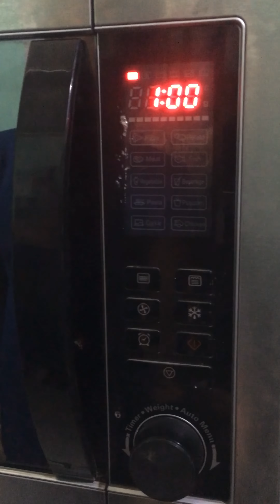TATA Q Ready to Eat Veg Cheesy Pasta With Black Olives Review Quick Quisine Delicious TasteMeal Heat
TATA Q Ready to Eat in 60 Sec Products Quick Quisine Delicious Meals Heat for 24 HOURS Food Challenge*Gone Wrong*🤪 Was it good? Taste Test Instant Spicy Chicken Biryani Kit Hyderabadi Kohinoor Zaffrani Rice Veg Cheesy Pasta with black olives
Veg Cheesy Pasta With Black Olives Review
Hot & Spicy Schezwan Noodles with Veggies Review
Spicy Veg Spicy Vegetable Biryani Reviews

Why wait for something great?
Tata Q Quick Quisine’s delicious meals fulfil your cravings in just 60 seconds!
All you need to do is Open, Heat and Eat!

In this video we will see Ready in 60 second Tata Q Veg Cheesy Pasta with black olives Ready to Eat

Key Features
Enjoy this delicious meal
Easy to make and saves time
Heat to eat in 60 seconds
Contains a fork and napkin for your convenience

TATA Q Jalapeno Chicken Sausage
TATA Q Classic Chicken Seekh Kebab
TATA Q Chicken Biryani
TATA Q Vegetable Biryani
TATA Q Schezwan Veg Noodles
TATA Q Schezwan Chicken Noodles
TATA Q Cheesy Pasta
TATA Q Saucy Tomato Pasta

Brand TATA Q
Package Information Box
Flavour Cheese

QUICK QUISINE: Satisfy your cravings instantly with Tata Q ready to eat meals
GREAT TASTE: Delight your taste buds with creamy rich Tata Q Cheesy Pasta tossed with delicious black olives
SEASONING SPRINKLER: Pack contains a sachet of seasoning containing salt, pepper, oregano, basil, chilli and thyme etc.
COOKED WITH LOVE: Each meal from the Tata Q kitchen is made with a professional chef’s touch
SEALED WITH CARE: Each meal box is sealed using a unique, sterilization technology
JUST OPEN, HEAT & EAT: Unbox your dish. Peel open the corner & pop it into the microwave for 60 seconds. Delicious pasta is ready
ALSO TRY: Try ready to eat Tata Q Biryani and Noodles
COMMONLY SEARCHED TOPICS: ready to eat foods, tata q, ready to eat pasta, tata q noodles, ready to eat, tata quick, ready to eat snacks, tata q foods

Product description
Make your everyday meal a treat! Imagine a hectic schedule, no time to cook and a growling stomach. Oh, it sounds disappointing but not when you have Tata Q in your kitchen. Introducing Tata Q meal boxes, curated specially to make each mealtime convenient and delightful. From the Tata Q Kitchen, each meal box is cooked with love using ingredients and with a professional Chef’s touch. Delight your taste buds with this creamy Tata Q Cheesy Pasta with Black Olives. Loaded with black olives and tossed in a rich cheese sauce, this ready-to-eat dish will satisfy your pasta cravings anytime! For a delicious twist, sprinkle the mixed herb seasoning provided with the pack. And what’s the best part? It is an instant solution to your cravings. Just unbox your dish. Peel open the corner before microwaving it for 60 seconds. Wait. No Microwave? No Problem! Immerse the unopened tray in hot water for 3-5 minutes and your delicious meal is ready. It includes a fork and napkin for a mess-free meal. Storage Instructions: Store in a cool and dry place. It does not require refrigeration. Consume immediately once the pack is opened. Do not consume if the inner pack is puffed, bloated or leaked.